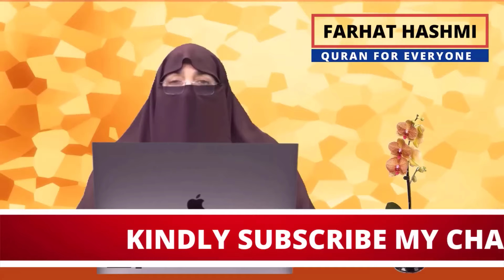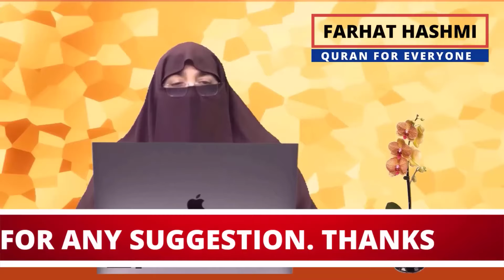Pura Din Ham Kiya Kiya Kaam Karen | 24 Hour Routine | By Farhat Hashmi